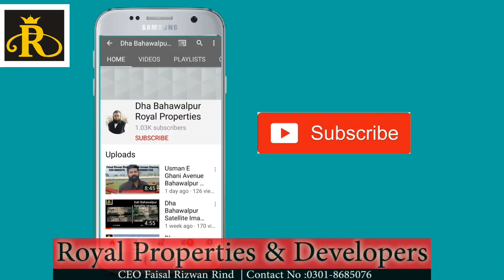Naat Hafiz Waseem Ahmed Chishti Royal Properties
*Dha Bahawalpur*

*Faisal Rizwan Rind*